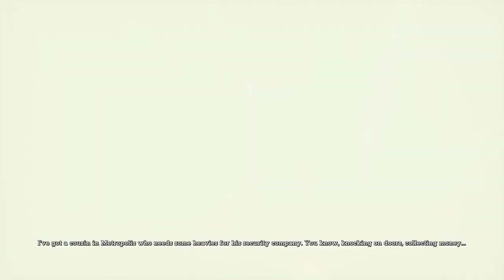Batman Arkham Asylum 100% Walkthrough Part 4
Episode 4 - Titan

After seeing Jim off at the harbor, Batman visits the secondary Batcave on Arkham Island & learns of the Titan formula. The Titan compound is much stronger than Venom, & would give Joker the means to create an army of Banes. With the Batclaw retrieved, Batman heads to the Arkham Mansion to locate Dr. Young. The Dark Knight rescues Cash, who informs him that Dr. Young's last known location is her office, making it the next destination.